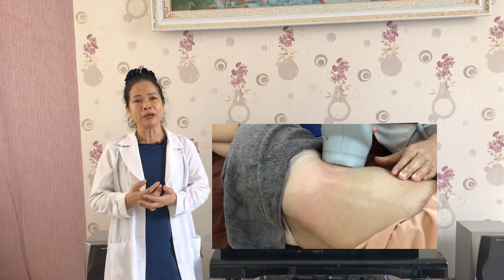Bất ngờ: Giảm cân bằng hơi thở I BS Đào Kim Ngân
Shock: Mỡ được thải qua đường Thở khi chúng ta giảm cân

Mỡ biến đi đâu khi bạn giảm cân?
IFLScience, Business Insider

 Hẳn câu trả lời sẽ khiến bạn "ngã ngửa" vì bất ngờ khi biết rằng, mỡ được chúng ta thở ra khi giảm cân.

Bạn có bao giờ thắc mắc rằng khi mình tập thể dục hay ăn kiêng thì điều gì sẽ xảy ra với lượng mỡ thừa trong cơ thể chưa? Câu trả lời thường gặp nhất là mỡ bị “đốt cháy” thành năng lượng. Tuy nhiên sau khi đọc bài dưới đây bạn sẽ phải ngã ngửa khi biết sự thật là chúng ta sẽ... thở ra mỡ.

Lượng mỡ thừa trong cơ thể sẽ biến đi đâu khi chúng ta giảm cân?

Quá trình giảm mỡ sẽ diễn ra như thế nào?

Theo định luật bảo toàn năng lượng thì năng lượng không tự sinh ra và cũng không tự mất đi, chúng chỉ chuyển hóa từ dạng này sang dạng khác. Đây được coi là quy luật áp dụng cho quá trình chúng ta giảm cân và “đốt cháy lượng mỡ thừa” từ trước đến nay.

Tuy nhiên trên thực tế, những tế bào chất béo (Adipose) trong cơ thể người không thể biến mất một khi đã xuất hiện, và đương nhiên chúng ta không hề “đốt cháy” chúng.

Chúng ta không "đốt cháy" mỡ như vẫn tưởng
Các chuyên gia cho biết, khi chúng ta ăn, chất Glucose và đường được phân tách từ Carbohydrate sẽ trở thành nguồn nhiên liệu đầu tiên giúp duy trì hoạt động của cơ thể. Glucose sẽ được lưu trữ ở gan dưới dạng Glycogen, và từ đó được đưa vào máu khi cần thiết để giữ cho cơ thể vận hành một cách liên tục, bình thường.

Trong quá trình này, các mạch máu sẽ đóng vai trò vận chuyển dưỡng chất cần thiết đến mọi nơi trên cơ thể. Tuy nhiên, đến khi Glucose cạn kiệt, cơ thể bắt đầu xử dụng đến chất béo.

Lúc này, Hormone điều tiết lượng đường trong máu của chúng ta sẽ kích hoạt một Enzyme mang tên Lipase, có trong mạch máu của các mô mỡ. Lipase sẽ kích thích các tế bào mỡ, tạo nên các đại phân tử được gọi là Triglycerides - chất béo trung tính. Triglycerides chính là lượng Protein và chất béo dư thừa trong cơ thể mà ta vẫn nói đến như “mỡ thừa”.

Mỡ đã biến đi đâu?

Vậy cơ thể con người làm cách nào để loại bỏ đi số năng lượng không cần đến? Nhà khoa học Andrew Brown thuộc trường Đại học New South Wales và cựu tâm thần học Ruben Meerman người Úc đã giải đáp: khi chúng ta giảm cân, con người sẽ … thở ra mỡ.

Lượng mỡ thừa sẽ đi qua đường... thở?
Cụ thể, các đại phân tử Triglycerides này cấu tạo chủ yếu bởi Carbon, Hydrogen và khí Oxy. Chúng được lưu trữ trong các giọt Lipid trong tế bào mỡ.

Trong quá trình giảm cân, cơ thể chúng ta sẽ chuyển hóa các phân tử này, đưa vào máu các Acid béo cần thiết để cơ thể xử dụng.

Các Acid béo sẽ dần được chuyển thành nước và khí CO2, trong đó nước sẽ được đưa ra ngoài cơ thể qua hệ bài tiết, khí Carbonic sẽ được chúng ta thở ra. Nói cách khác, chúng ta đã... thở ra lượng mỡ đã mất đi trong quá trình vận động.

Brown nhận xét: “Chúng ta vẫn luôn nhầm lẫn về quá trình trao đổi chất khi giảm cân. Câu trả lời chính xác là hầu hết khối lượng mất đi đều đi ra qua đường thở dưới dạng khí Carbon Dioxide. Chúng tan biến vào không khí."

Đúng vậy, hầu hết trọng lượng cơ thể mất đi đều được phát tán ra không khí...
Trong nghiên cứu mới nhất được đăng trên tờ Nhật báo Y học Anh, Brown và Meermanhai đã đưa ra một số tính toán về lượng khí con người thải ra khi giảm cân. Theo đó thì để...

Giảm 10kg mỡ trong cơ thể
Mỗi người cần hít vào 29kg khí Oxy
Thải ra 28kg khí Carbon Dioxide và 11kg nước.

Sau đó, hai nhà khoa học đã tiếp tục tính toán khối lượng năng lượng được tích trữ trong 10kg chất béo đã được thải ra dưới dạng khí Carbon Dioxide và nước đó khi chúng ta giảm cân.

Bằng cách lần lại theo con đường đi của những nguyên tử ra khỏi cơ thể, họ đã tìm ra rằng có đến 8,4kg trong số này là được chuyển hóa thành khí Carbon Dioxide.

...nhưng không có nghĩa cứ "thở" nhiều là sẽ gầy đi

Kết quả này cho thấy, dường như phổi của chúng ta đóng vai trò chính trong quá trình giảm cân. Nhưng tất nhiên điều này không có nghĩa là chỉ cần chúng ta tập trung... thở nhiều là sẽ gầy đi. Các nghiên cứu đã chỉ ra rằng thở nhiều hơn cần thiết cũng có thể gây hại.

Khi mật độ hít thở vượt qua ngưỡng cần thiết của hệ thống trao đổi chất có thể dẫn đến hiện tượng tăng thông khí, gây chóng mặt, đau ngực và thậm chí bất tỉnh.

Do vậy, 2 khoa học gia khuyên rằng khi bạn tập thể dục hay chơi thể thao để giảm cân, hãy chú ý rằng chính việc hít thở đều đặn và đúng nhịp là một trong những yếu tố quyết định đến kết quả thu được.
Kết nối với BS Đào Kim Ngân
Địa chỉ: 07 Nguyễn An Ninh, P1, tân an, Long An
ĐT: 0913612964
Đây là kênh chia sẻ kiến thức về chăm sóc sức khỏe và làm đẹp cho phụ nữ. Nếu các bạn thấy hay và có giá trị, bạn hãy chia sẻ đến những người mà bạn yêu quí nhất.